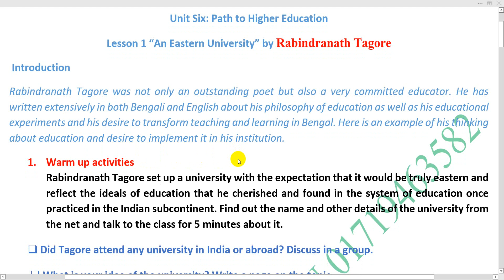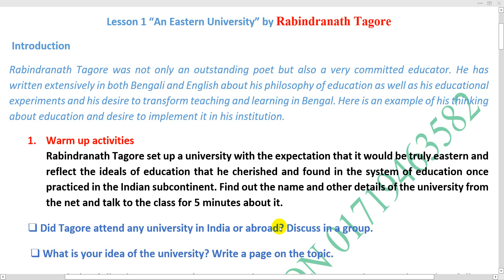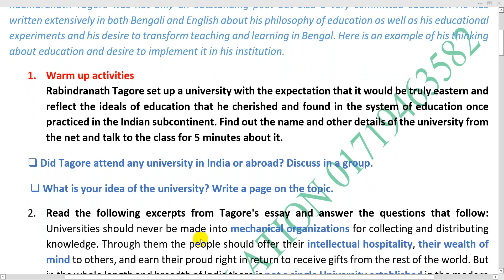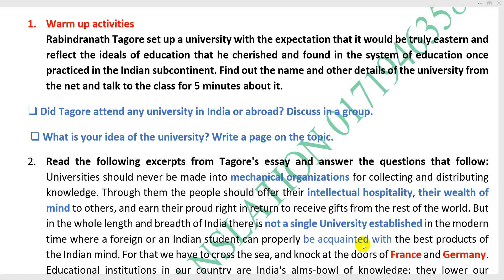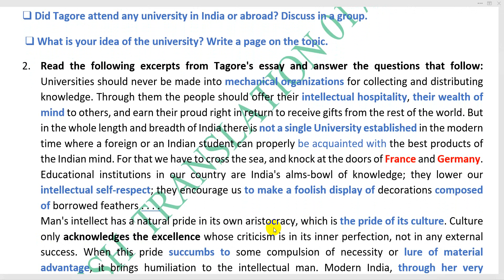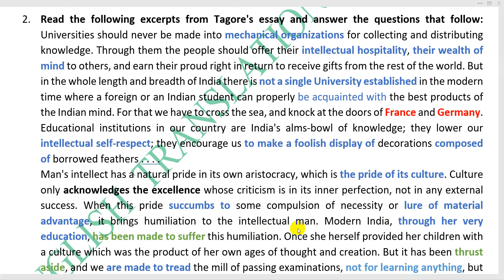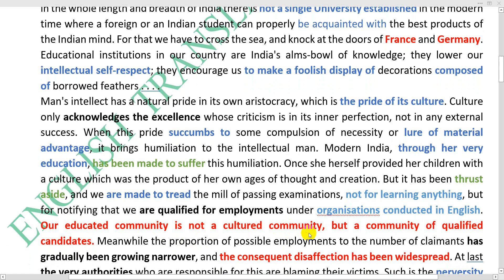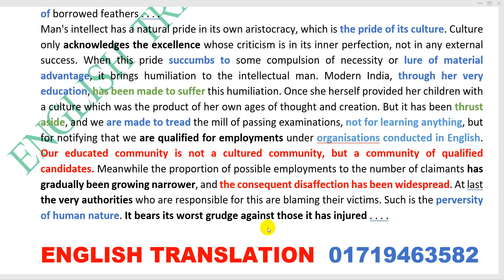AN EASTERN UNIVERSITY PARA 1 AND 2 BY RABINDRANATH TAGORE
Unit Six: Path to Higher Education
Lesson 1 “An Eastern University” by Rabindranath Tagore
 Introduction
Rabindranath Tagore was not only an outstanding poet but also a very committed educator. He has written extensively in both Bengali and English about his philosophy of education as well as his educational experiments and his desire to transform teaching and learning in Bengal. Here is an example of his thinking about education and desire to implement it in his institution.
1. Warm up activities
Rabindranath Tagore set up a university with the expectation that it would be truly eastern and reflect the ideals of education that he cherished and found in the system of education once practiced in the Indian subcontinent. Find out the name and other details of the university from the net and talk to the class for 5 minutes about it.
❑ Did Tagore attend any university in India or abroad? Discuss in a group.
 ❑ What is your idea of the university? Write a page on the topic.
2. Read the following excerpts from Tagore's essay and answer the questions that follow: Universities should never be made into mechanical organizations for collecting and distributing knowledge. Through them the people should offer their intellectual hospitality, their wealth of mind to others, and earn their proud right in return to receive gifts from the rest of the world. But in the whole length and breadth of India there is not a single University established in the modern time where a foreign or an Indian student can properly be acquainted with the best products of the Indian mind. For that we have to cross the sea, and knock at the doors of France and Germany. Educational institutions in our country are India's alms-bowl of knowledge; they lower our intellectual self-respect; they encourage us to make a foolish display of decorations composed of borrowed feathers . . . .
Man's intellect has a natural pride in its own aristocracy, which is the pride of its culture. Culture only acknowledges the excellence whose criticism is in its inner perfection, not in any external success. When this pride succumbs to some compulsion of necessity or lure of material advantage, it brings humiliation to the intellectual man. Modern India, through her very education, has been made to suffer this humiliation. Once she herself provided her children with a culture which was the product of her own ages of thought and creation. But it has been thrust aside, and we are made to tread the mill of passing examinations, not for learning anything, but for notifying that we are qualified for employments under organisations conducted in English. Our educated community is not a cultured community, but a community of qualified candidates. Meanwhile the proportion of possible employments to the number of claimants has gradually been growing narrower, and the consequent disaffection has been widespread. At last the very authorities who are responsible for this are blaming their victims. Such is the perversity of human nature. It bears its worst grudge against those it has injured . . . .

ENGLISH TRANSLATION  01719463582